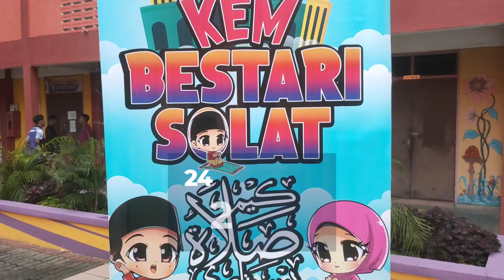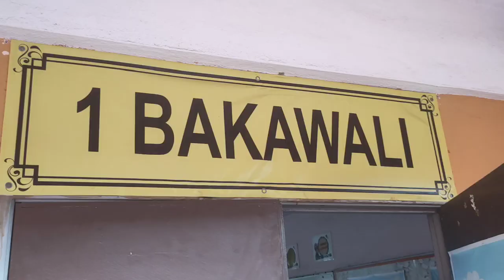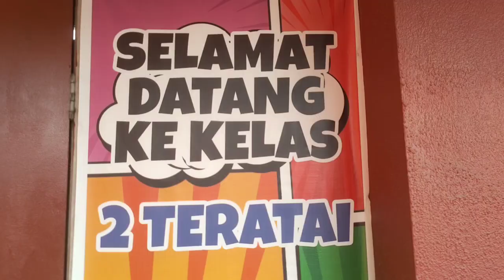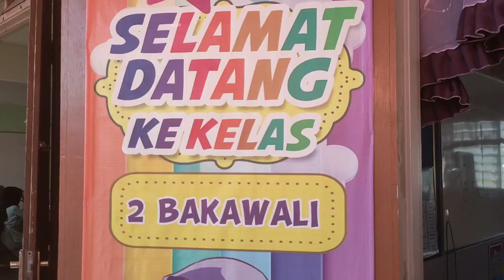Kem Bestari Solat 2023